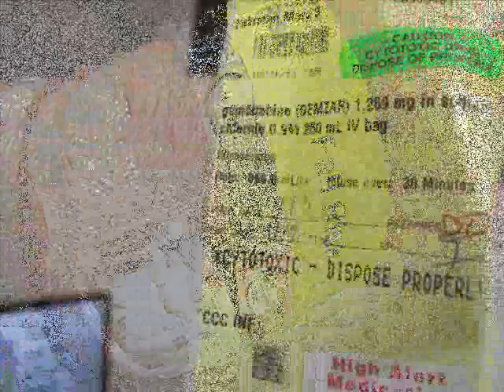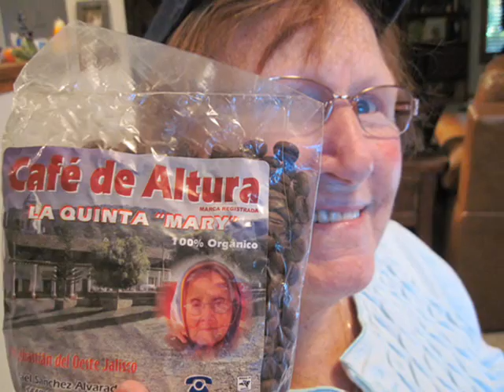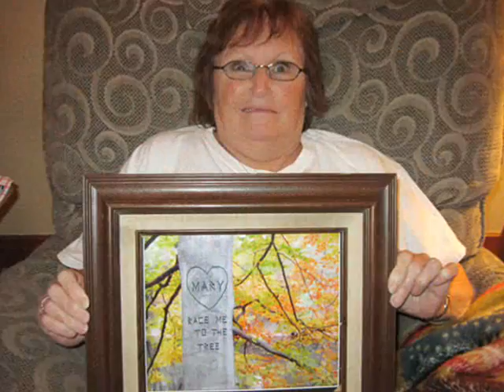2013 - The Mary Chronicles - Genesis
Mom - week in DBQ
week in DM
Week back in DBQ